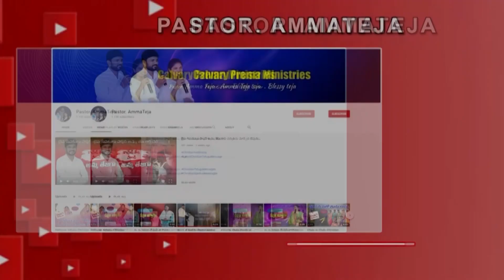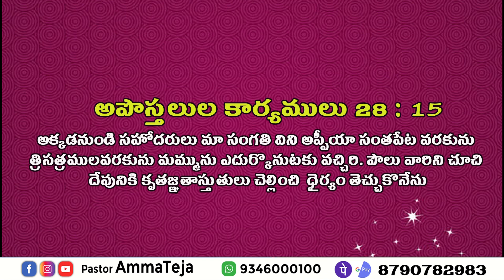భయాన్ని ఎలా జయించాలి? //Word of God by Pastor.Amma Teja Garu..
christianSpritualMessage
భయాన్నిఎలాజయించాలి ?